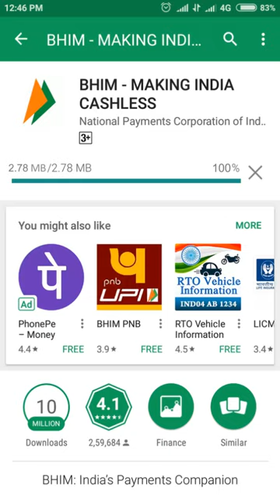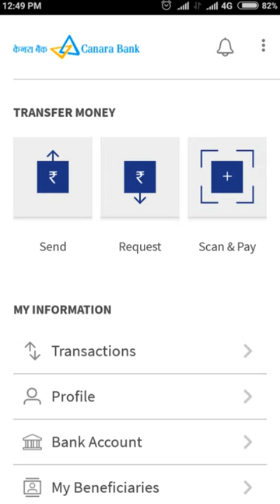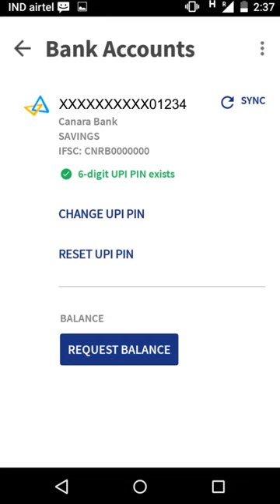BHIM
1.Mobile Banking:
2. Internet Banking
3. Canara Mserve App:
(Switch on/off your debit/credit card. You can also hotlist your card in case of theft/lost. Security at your finger tip)
4. Canara E info App:
( Canara e-Infobook enables you to view e-passbook (transactions details), balance inquiry,    A/C summary, Cheque Status, ATM/Branch Locator, Info about new products etc now on your mobile set at anytime anywhere)